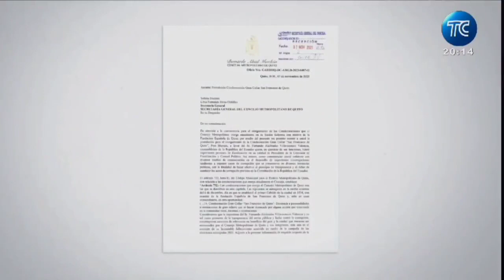Pedido para que Fernando Villavicencio sea reconocido con el Gran Collar "San Francisco de Quito"